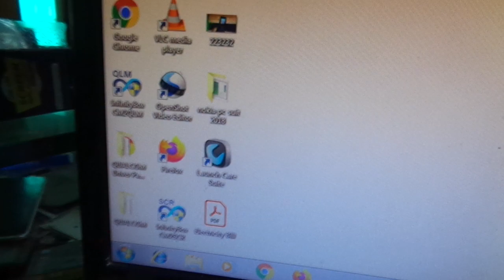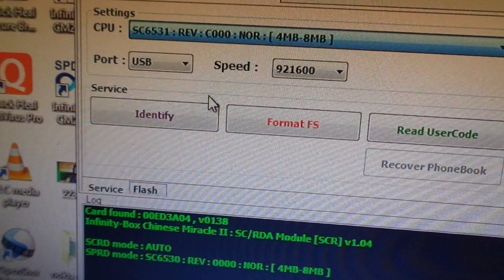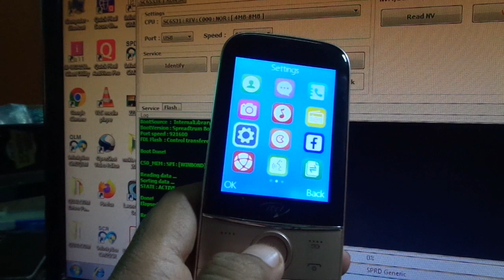itel it6330 magic 2 max phone lock remove solution 2021.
itel it6330 magic 2 max phone lock remove by cm2